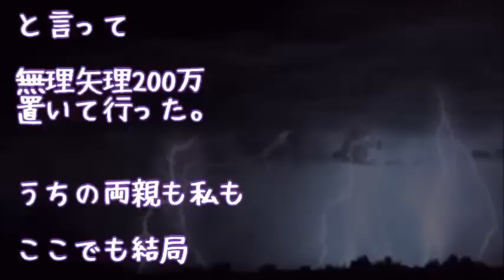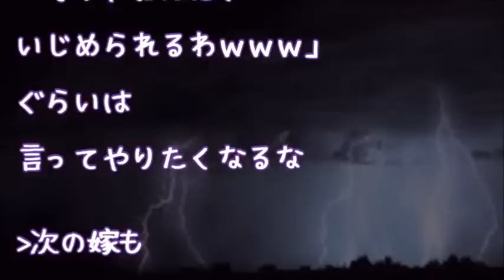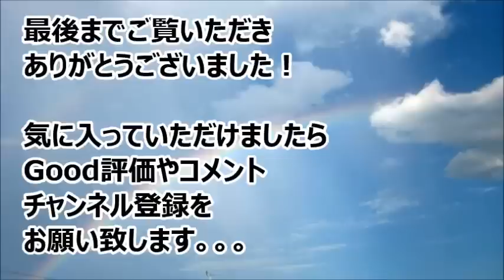【修羅場】私「トメさんと仲良くしたいよ」夫「お前の顔見たくないって言ってるんだからしょうがないだろ!整形でもしてこいよ!」→結果離婚したんだが…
【修羅場】【復讐】トメからの嫌がらせに耐え切れず絶縁！なぜかマザコン義弟の婚約者までもが私に説教→結婚式でマザコンエピソードを暴露した結果ｗｗｗ

【修羅場】コトメが社長令息の子を妊娠して結婚！→ トメ「でかしたわコトメちゃん！」コトメ「嫁子さんと違って私は勝ち組だわー！」私と比較して大喜びしていたが･･･

【修羅場】【決別】2DKの市営団地住まいの彼氏が、大企業に就職。彼母『身分が違うから別れろ』と達筆な手紙が…で、5年後また手紙が来たんだけど・・・

【スカッとする話】トメの介護を全く手伝わないが口出し文句を言うエネ夫。1年で12キロ痩せた私を見た息子が「何で母ちゃんにだけ押し付けてんだよ」エネ夫「それはｺﾞﾆｮｺﾞﾆｮ…」【スカッとちゃん】

●引用元
▽記事